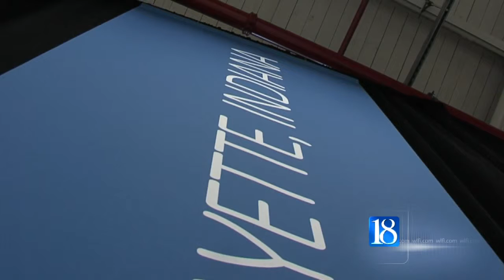City Council to vote on GE Aviation tax abatements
LAFAYETTE, Ind. (WLFI) - A large tax break could be coming to one of Lafayette's newest manufacturers.